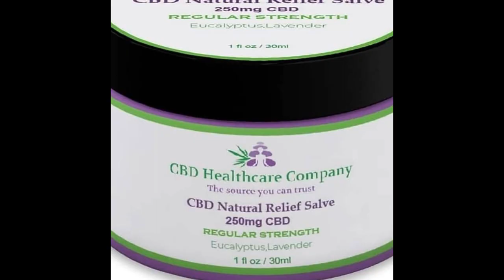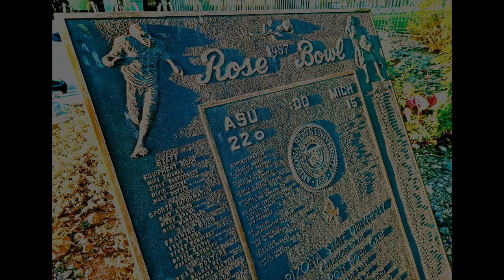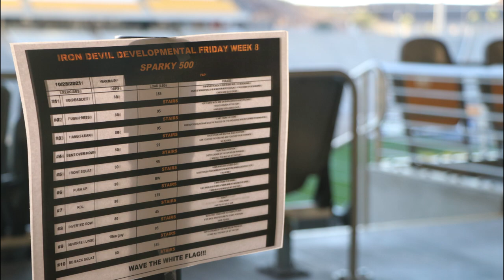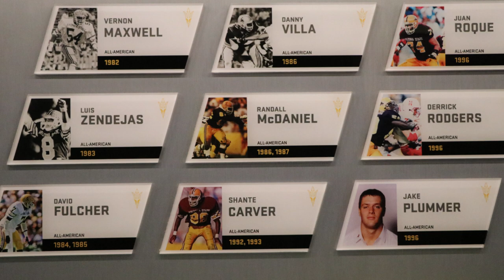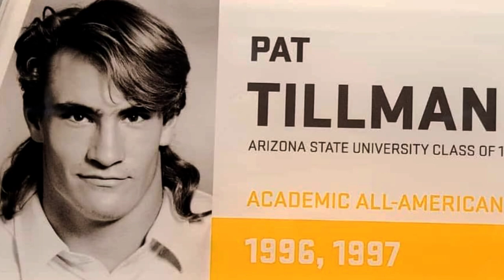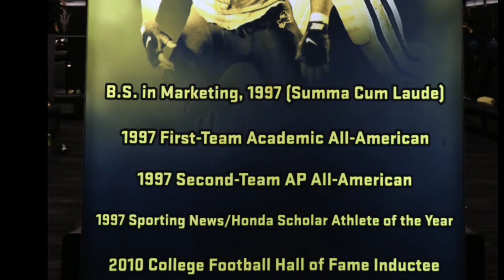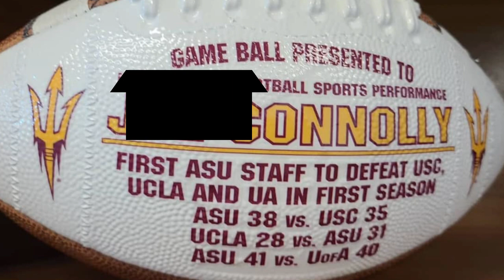Arizona State Football Strength Coach Joe Connolly Podcast & Pics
I had to go all the way out to the desert to track down Coach Joe Connolly, Arizona State's Director of Sports Performance. I'd last seen Joe at Spartan Stadium in East Lansing, Michigan when the Michigan State Spartans hosted the ASU Sun Devils. In the end, MSU couldn't find a way to catch the shifty Sun Devil freshman QB Jayden Daniels as the capacity crowd of over 77,000, mostly in green & white, and their Sparty mascot left the stadium in shock with an upset loss. Head Coach Herm Edwards, Joe Connolly and the Sun Devil mascot, Sparky boarded their motor coaches and headed to the airport, off to PHX with the W.
Coach Connolly, a Massachusetts dude, now in his fourth year in Tempe, has settled in to Arizona living, abundant cacti, and his PAC-12 team. We'd first met back in 2008 at the University of Louisville, where Joe was an assistant with then UL Cardinals' Head Strength Coach Joe Kenn.